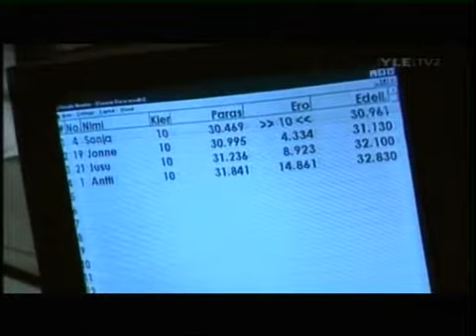Negative Antti Anatomy ja Jonne Aaron - Go Kart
Late 2006? Don't remember XD